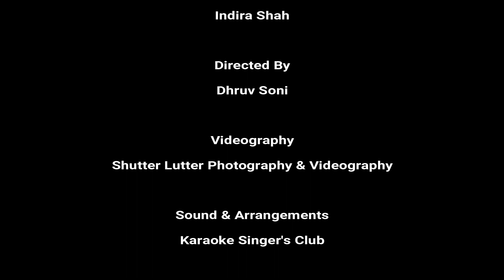Yeh Dua Hai Meri Rab Se | Indira Shah | Karaoke Cover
Cover Credits :
Singer : Indira Shah
Directed By : Dhruv Soni
Videography : Shutter Lutter Photography & Videography
Sound & Arrangements : Karaoke Singer's Club

Original Credits :
Song – Ye Dua Hai Meri Rab Se
Movie – Sapne Saajan Ke
Actor – Karishma Kapoor, Rahul Roy & Jackie Shroff